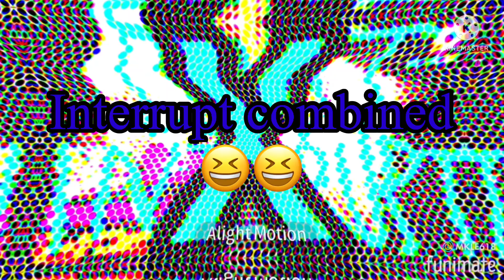Preview 214537 V4 Gets Interrupted Add Round 477